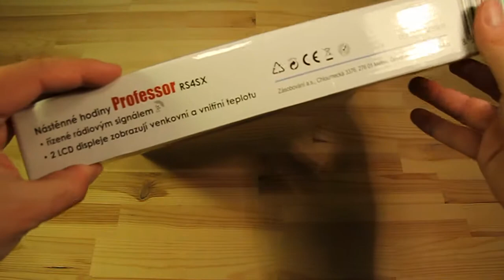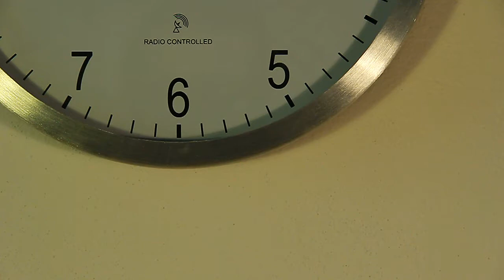Rádiem řízené hodiny PROFESSOR RS4SX s venkovním teplotním čidlem (53419)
2 LCD displeje zobrazují venkovní a vnitřní teplotu
Hodiny řízené rádiovým signálem pro absulutně přesný čas, velký dobře čitelný ciferník s průměrem 30 cm, 1 bezdrátové venkovní čidlo v balení, lze připojit až 3 čidla.